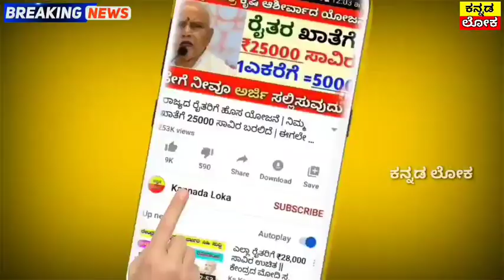ಇಂದು 12 ಮೇ : ಕೇವಲ 10 ದಿನದಲ್ಲಿ 25,000 ಸಾವಿರ ರೈತರ ಖಾತೆಗೆ ಜಮಾ | ಅರ್ಜಿ ಬೇಕಿಲ್ಲ | ನೀವೇ ನೋಡಿ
hi everyone